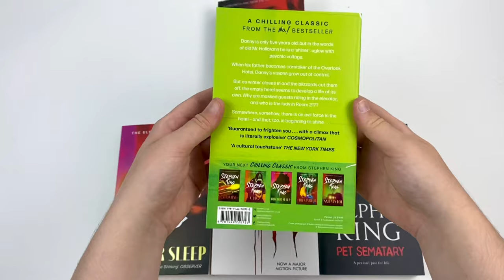Stephen King 5 Books Set Collection (Incl Doctor Sleep & Firestarter) - Book Unboxing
Stephen King 5 Books Set Collection (Incl Doctor Sleep & Firestarter)

Titles in this set:
Pet Sematary
The Shining
Doctor Sleep
Fire Starter

Pet Sematar:
The house looked right, felt right to Dr Louis Creed. Rambling, old, unsmart and comfortable. A place where the family could settle; the children grow and play and explore. The rolling hills and meadows of Maine seemed a world away from the fume-choked dangers of Chicago. Only the occasional big truck out on the two-lane highway, grinding up through the gears, hammering down the long gradients, growled out an intrusive threat.

The Shining:
Danny is only five years old, but in the words of old Mr Hallorann he is a 'shiner', aglow with psychic voltage. When his father becomes caretaker of the Overlook Hotel, Danny's visions grow out of control.As winter closes in and blizzards cut them off, the hotel seems to develop a life of its own. It is meant to be empty. So who is the lady in Room 217 and who are the masked guests going up and down in the elevator? And why do the hedges shaped like animals seem so alive? Somewhere, somehow, there is an evil force in the hotel - and that, too, is beginning to shine . . .

Doctor Sleep:
An epic war between good and evil, a gory, glorious story that will thrill the millions of hyper-devoted readers of The Shining and wildly satisfy anyone new to the territory of this icon in the King canon. King says he wanted to know what happened to Danny Torrance, the boy at the heart of The Shining, after his terrible experience in the Overlook Hotel. The instantly riveting DOCTOR SLEEP picks up the story of the now middle-aged Dan, working at a hospice in rural New Hampshire, and the very special twelve-year old girl he must save from a tribe of murderous paranormal. On highways across America, a tribe of people called The True Knot travel in search of sustenance. They look harmless - mostly old, lots of polyester, and married to their RVs. But as Dan Torrance knows, and tween Abra Stone learns, The True Knot are quasi-immortal, living off the 'steam' that children with the 'shining' produce when they are slowly tortured to death.

Soon to be a major motion picture - Stephen King's terrifying classic. 'They float...and when you're down here with me, you'll float, too.'To the children, the town was their whole world. To the adults, knowing better, Derry Maine was just their home town: familiar, well-ordered for the most part. A good place to live.It is the children who see - and feel - what makes the small town of Derry so horribly different. In the storm drains, in the sewers, IT lurks, taking on the shape of every nightmare, each one's deepest dread. Sometimes IT reaches up, seizing, tearing, killing ...Time passes and the children grow up, move away and forget. Until they are called back, once more to confront IT as IT stirs and coils in the sullen depths of their memories, reaching up again to make their past nightmares a terrible present reality.

Fire Starter:
A year ago, he was an upstanding instructor of English at Harrison State College. Now Andy is on the run with his daughter. A pigtailed girl named Charlie. A girl with an unimaginably terrifying gift.

A gift which could be useful to corrupt authorities. Soon Charlie will be caught up in the menace of a fateful drug experiment and a sinister government ploy . . .